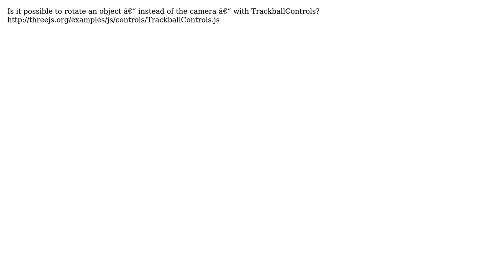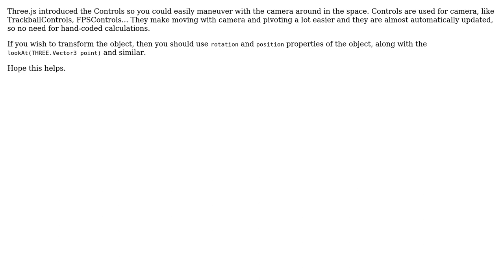Is it possible to rotate an object with TrackballControls?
With thanks & praise to God, and with thanks to the many people who have made this project possible! | Content (except music & images) licensed under CC BY-SA | Music | Images & others | With thanks to user imbrizi user Dragan Okanovic and the Stack Exchange Network Trademarks are property of their respective owners. You are responsible for your own actions.